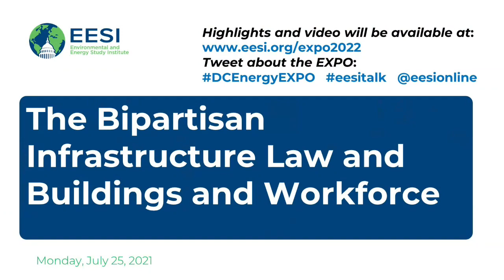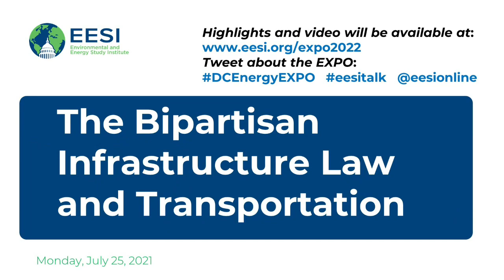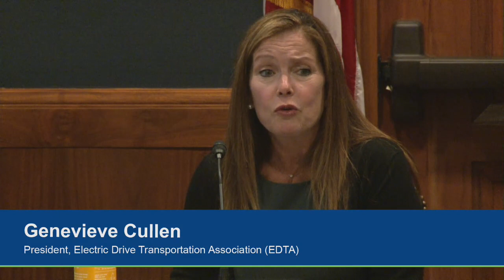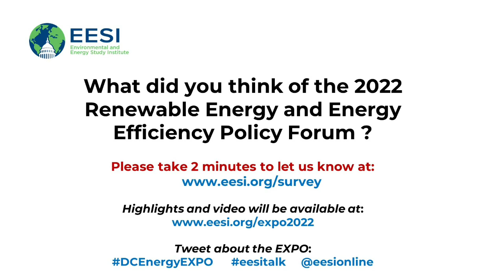Congressional Renewable Energy and Energy Efficiency Policy Forum (EXPO 2022)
The Environmental and Energy Study Institute (EESI) and the House and Senate Renewable Energy and Energy Efficiency (REEE) Caucuses held the 25th Annual Congressional Renewable Energy and Energy Efficiency Policy Forum (EXPO 2022) on July 25, 2022. Building on the more than 25 years of experience hosting clean energy leaders from various sectors, we once again showcased technology and policy solutions to today’s climate and energy use challenges.

Presenting before Congress and the public, top-level speakers shared findings and innovations on the impacts they are having to mitigate climate change, improve the economy, build resilience, and protect our security interests.

TABLE OF CONTENTS:

00:00 - Start
02:30 - PANEL 1 | The Bipartisan Infrastructure Law and Energy Modernization
46:59 - Q&A WITH SENATORS JACK REED AND MIKE CRAPO
01:03:01 - PANEL 2 | The Bipartisan Infrastructure Law and Buildings and Workforce
01:46:26 - REMARKS FROM SEN. CHRIS VAN HOLLEN
01:50:55 - PANEL 3 | The Bipartisan Infrastructure Law and Transportation
02:39:16 - Q&A WITH REPRESENTATIVE RON KIND
02:50:24 - PANEL 4 | Energy Security

PANEL 1
The Bipartisan Infrastructure Law and Energy Modernization
- Kelly Speakes-Backman, Principal Deputy Assistant Secretary, Office of Energy Efficiency and Renewable Energy, Department of Energy (DOE)
- Malcolm Woolf, President and CEO, National Hydropower Association (NHA)
- Joy Ditto, President and CEO, American Public Power Association (APPA)
- Bill Parsons, Vice President, Federal and State Affairs, American Clean Power Association (ACP)

Q&A WITH SENATORS JACK REED AND MIKE CRAPO
- Senator Jack Reed (D-Rhode Island), Co-Chair of the Senate Renewable Energy and Energy Efficiency Caucus
- Senator Mike Crapo (R-Idaho), Co-Chair of the Senate Renewable Energy and Energy Efficiency Caucus

PANEL 2
The Bipartisan Infrastructure Law and Buildings and Workforce
- Paula Glover, President, Alliance to Save Energy (ASE)
- Jason Walsh, Executive Director, BlueGreen Alliance (BGA)
- Curt Rich, President and CEO, North American Insulation Manufacturers Association (NAIMA)
- Jeannie Salo, Vice President of Government Relations, North America, Schneider Electric; Board Member, Business Council for Sustainable Energy (BCSE)

REMARKS FROM SEN. CHRIS VAN HOLLEN
- Senator Chris Van Hollen (D-Maryland), Deputy Co-Chair of the Senate Renewable Energy and Energy Efficiency Caucus

PANEL 3
The Bipartisan Infrastructure Law and Transportation
- Karl Simon, Director, Transportation and Climate Division, Office of Transportation and Air Quality (OTAQ), Environmental Protection Agency (EPA)
- Genevieve Cullen, President, Electric Drive Transportation Association (EDTA)
- Chris Bliley, Senior Vice President of Regulatory Affairs, Growth Energy
- Art Guzzetti, Vice President – Mobility Initiatives and Public Policy, American Public Transportation Association (APTA)

Q&A WITH REPRESENTATIVE RON KIND
- Representative Ron Kind (D-Wisconsin), Chair of the House Renewable Energy and Energy Efficiency Caucus

PANEL 4
Energy Security
- Joseph Bryan, Chief Sustainability Officer and Senior Advisor for Climate, Department of Defense (DOD)
- Timothy Unruh, Executive Director, National Association of Energy Service Companies (NAESCO)
- Andrew Bochman, Senior Grid Strategist, National & Homeland Security, Idaho National Laboratory (INL)
- Charles Bolden, Director of Congressional Affairs, Solar Energy Industries Association (SEIA)